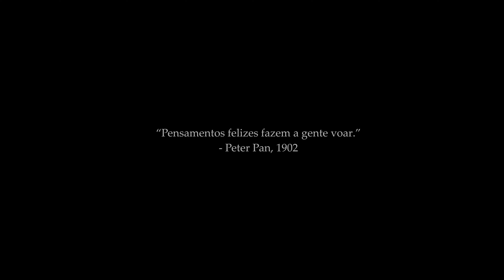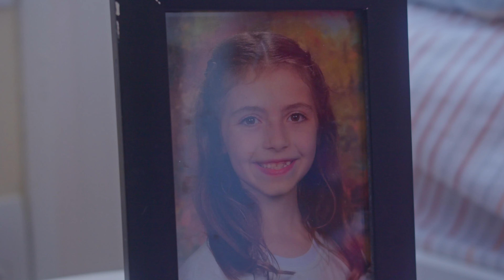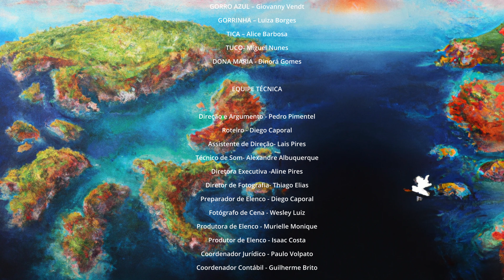A Terra do Nunca | TP-01 | EP-01 | Like Play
Em A Terra do Nunca, acompanhamos a história de Nicolas, um garoto que se recusa a crescer e sonha em viver eternamente como criança. Ao lado de sua melhor amiga Luiza e de um grupo de amigos, ele é levado por Estela, uma fada mandona e cheia de ideias, para um mundo mágico onde a imaginação não tem limites. Porém, a Terra do Nunca não é apenas um lugar de sonhos; perigos e desafios surgem na forma do astuto Gorro Azul e sua atrapalhada assistente Gorrinha, que planejam acabar com as crianças para dominar o território.

EQUIPE TÉCNICA

Direção e Argumento - Pedro Pimentel
Roteiro - Diego Caporal
Assistente de Direção- Lais Pires
Técnico de Som- Alexandre Albuquerque
Diretora Executiva -Aline Pires
Diretor de Fotografia- Thiago Elias
Preparador de Elenco -  Diego Caporal
Fotógrafo de Cena - Wesley Luiz
Produtora de Elenco -  Murielle Monique
Produtor de Elenco - Isaac Costa
Coordenador Jurídico - Paulo Volpato
Coordenador Contábil - Guilherme Brito
Edição e Finalização - Wesley Luiz

ELENCO PRINCIPAL

NICOLAS – Gabriel Moreira
LUIZA – Laura Capriste
ESTELA – Ana Lopes
MURILO – Leandro Garcia
RIAN – Heike Felipe
MEL – Malu Siloto
NATALIA – Carol Mendes
DIOGO – Denilson Alves
GORRO AZUL – Giovanny Vendt
GORRINHA – Luiza Borges
TICA – Alice Barbosa
TUCO- Miguel Nunes
DONA MARIA - Dinorá Gomes

Heitor Camargo
Caio Santos
Maria Marconi
Felipe Yokoi
Tayssa Évellyn
Felipe Altamiro
Karollayne Souza
Liz DiRizzi
Giovanni Panotim
Rodrigo Nascimento
Isabelly Panotim
Yasmin Cachiné
Luiza Anjos
Milena Ssbrisa
Gabo Almeida
Ynaie Vigiani
Amanda Silva
Lola Monteiro
Lenita Zenni
Duda Ferraresso
Maria Cécilia
Milly Abreu
Giovanna Caetano